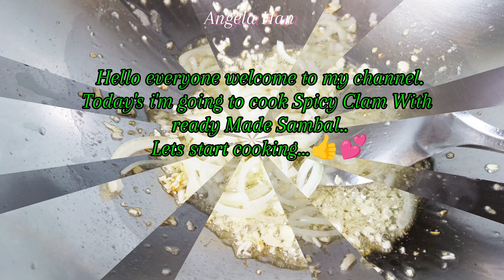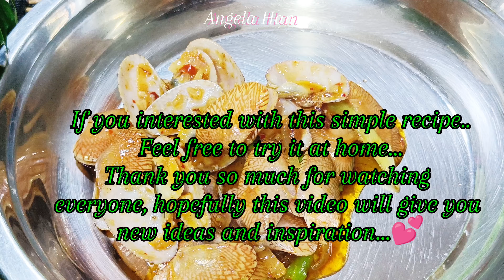Simple Tutorial, The Way I Cooked Spicy Clams With Ready Made Sambal..💕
Thank you so much for your support my friends 🙏 Good day to all of you... Stay safe and stay healthy..💕💕💕